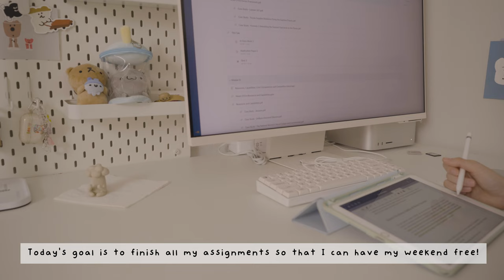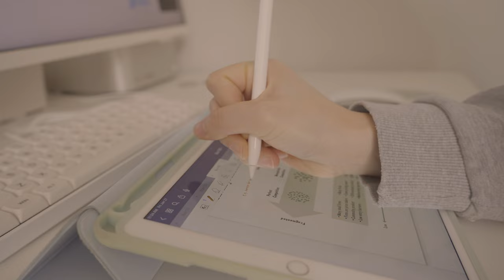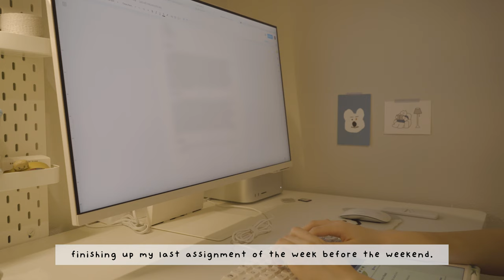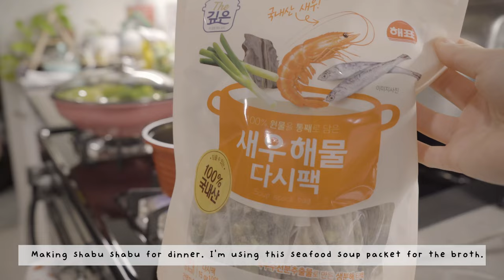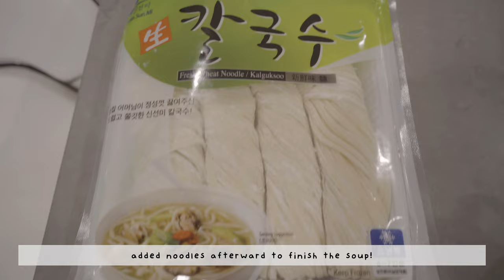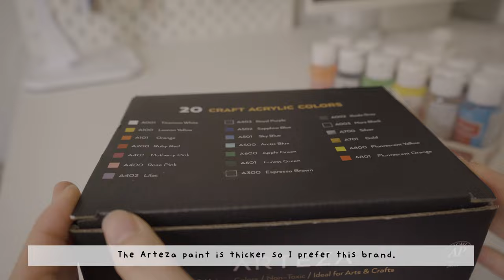Study vlog ☁️ notetaking, cooking, making clay figure, skincare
Timestamps
0:00 Preview
0:21 Making a clay Apple Pencil holder
4:17 Studying
5:09 Cooking
6:36 Studying
7:02 Cleaning and organizing
8:04 Cooking again
9:06 Nighttime Korean skincare routine
10:42 Painting
12:22 UV Resin
13:05 Finished DIY Apple Pencil holder
- SnowFi - Prigida
- Phury - Fifth avenue